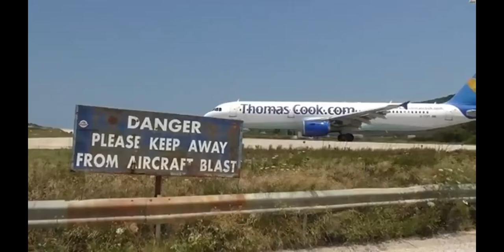Skiathos Airport Greece dangerous jet blast and low Landings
The Skiathos​ Airport in Greece​ is one of the most spectacular in Europe and often compared to St. Maarten. Low Landings and Jetblast​ of departing and arriving aircraft can be a hazard to people or other unsecured objects.